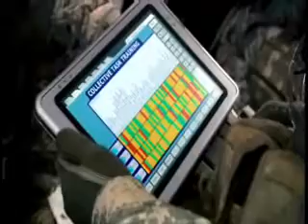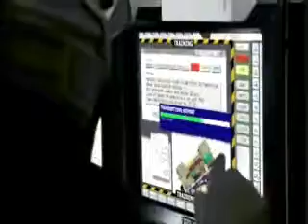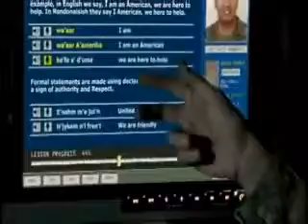Future Combat Systems - Warning Order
Future Combat Systems, increasing our Army's speed of deployment, lethality and sustainability.

The Future Combat Systems - FCS - is the core of the Army's efforts to ensure that the Army, as a member of the Joint team, will move, shoot and communicate better than ever before.